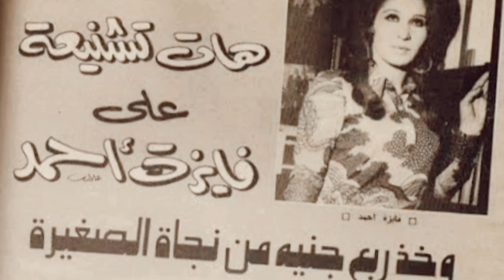الوجه الآخر للفنانات ولماذا كان يتآمر محمد عبد الوهاب لتدمير بعضهن وسر حرب وخلافات الفنانات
الوجه الآخر للفنانات ولماذا كان يتآمر محمد عبد الوهاب لتدمير بعضهن
في زمن الفن الجميل كانت دائما توج خناقات وخلافات في الوسط الفني بين الفنانات بسبب الغيرة والتنافس بينهم مثل خلافات التي حدثت بين الفنانة تحية كاريوكا والفنانة هند رستم وبين الفنانة تحية كاريوكا والفنانة صباح والفنانة فاتن حمامة التي حدثت بينها وبين الفنانة هند رستم خلافات أثناء فيلم لا أنام وبين المطربة وردة الجزائرية التي حدثت بينها وبين المطربة ميادة الحناوي الكثير من الخلافات والخناقات كما كان هناك خلافات كثيرة بين المطربة نجاة الصغيرة وبين المطربة اللبنانية فايزة أحمد والتنافس بينهم على ألحان الموسيقار محمد عبد الوهاب